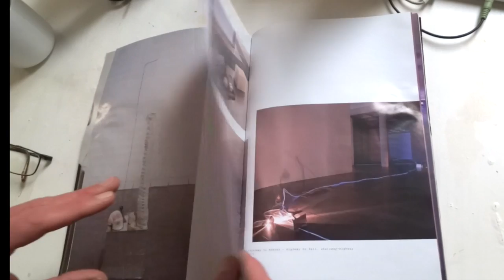Visual Artist Dialogue / Martin Erik Andersen / Denmark